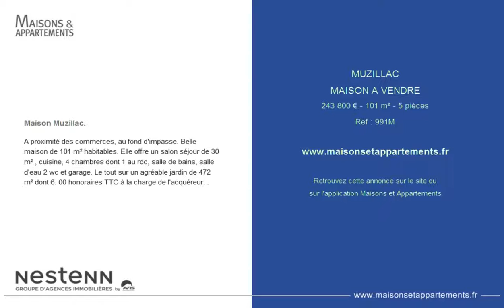MUZILLAC - MAISON A VENDRE - 243 800 € - 101 m² - 5 pièces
Référence : 991M

Maison Muzillac.
A proximité des commerces, au fond d'impasse. Belle maison de 101 m² habitables. Elle offre un salon séjour de 30 m² , cuisine, 4 chambres dont 1 au rdc, salle de bains, salle d'eau 2 wc et garage. Le tout sur un agréable jardin de 472 m² dont 6. 00 % honoraires TTC à la charge de l'acquéreur. .